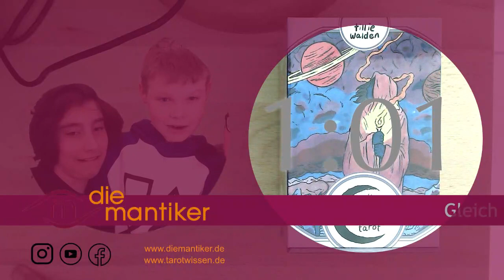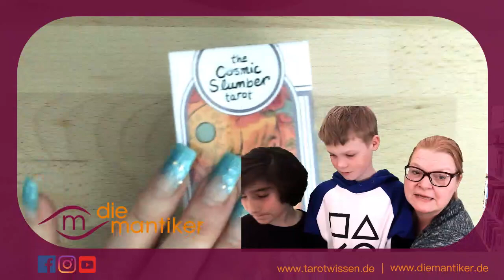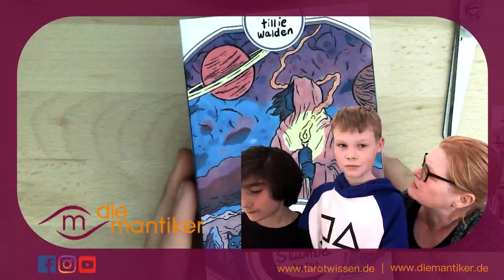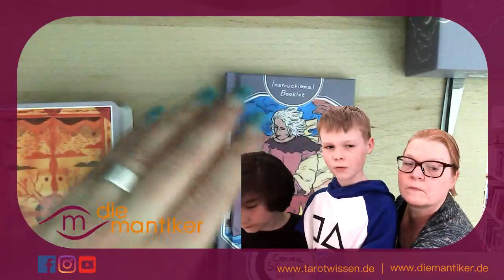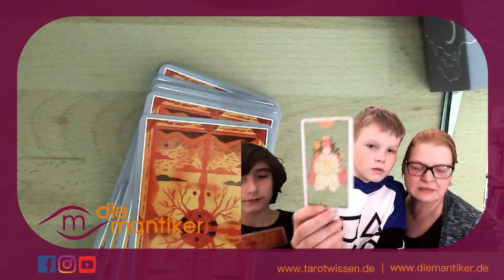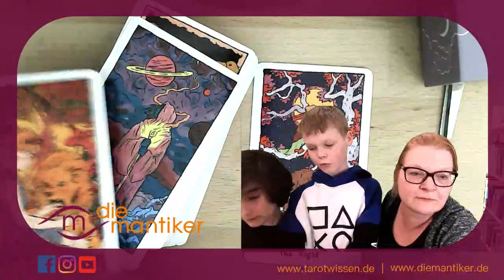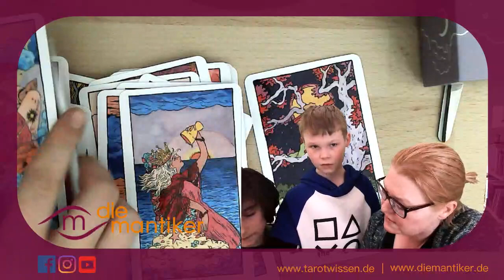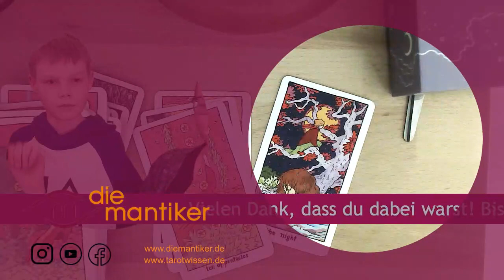Unboxing the COSMIC SLUMBER TAROT by Tillie Walden - KIRSTEN FEATURING TURING Curt & Timur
Timur und Curt sind mal wieder bei den Mantikern zu Gast und freuen sich auf ein neues Unboxing. Heute begutachten sie gemeinsam mit Kirsten das Cosmic Slumber Tarot von Tillie Walden.

Im Herbst erscheint das Deck bei Königsfurt-Urania. Das Beiheft wurde von Kirsten ins Deutsche übersetzt.